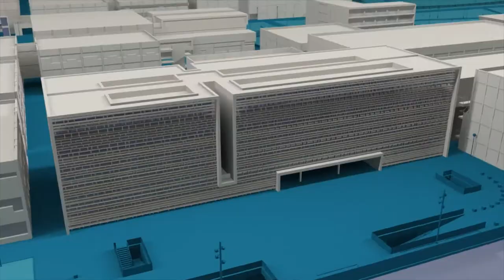R5G2, el robot social 100% valenciano, protagonista del V5G Day - Noticia @UPVTV, 08-06-2021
El Palacio de Congresos de València acogió el V5G Day, evento organizado por el Instituto de Telecomunicaciones y Aplicaciones Multimedia (iTEAM) de la Universitat Politècnica de València, en el que se han presentado últimos avances de la 5G, aplicados fundamentalmente a la industria. Y uno de los grandes protagonistas ha sido el R5G2, un robot social 100% valenciano, surgido de los laboratorios del iTEAM-UPV y las empresas Fivecomm y Robotnik.